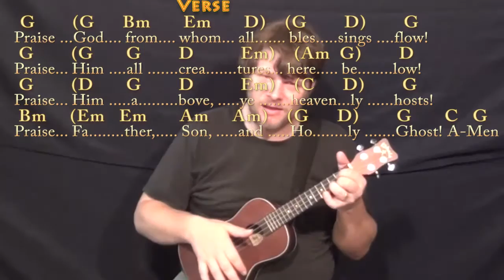From Whom All Blessings Flow (Doxology) Ukulele Cover Lesson in G with Chords/Lyrics